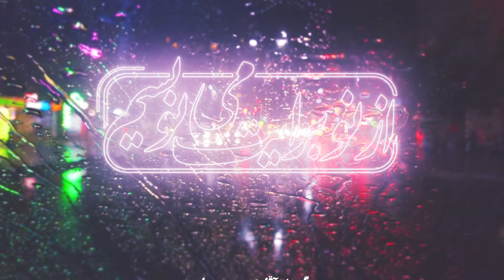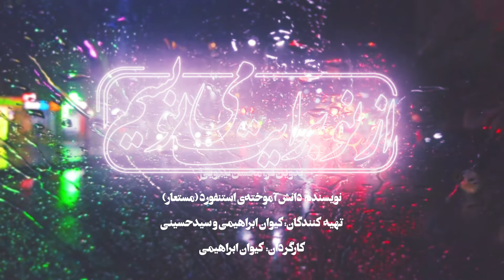از نو برایت می‌نویسم ۱۷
از_نو_برایت_می‌نویسم

دل‌نوشته‌های مهاجرت و غربت در امریکا، به قلم دانش‌آموخته‌ی استنفورد
قسمت هفدهم

جمعه‌ی هر هفته منتظر پخش این مجموعه‌ی تصویری جذاب باشید

برای باخبر شدن از ویدیوهای جدید و شرکت در قرعه‌کشی ایرپادز پروی اپل، زنگوله 🔔 را هم در هنگام اشتراک کلیک کنید

مشاهدات و روزنوشته‌های دانشجویان و دانش‌آموختگان مسلمان ایرانی از امریکا
وب‌سایت: